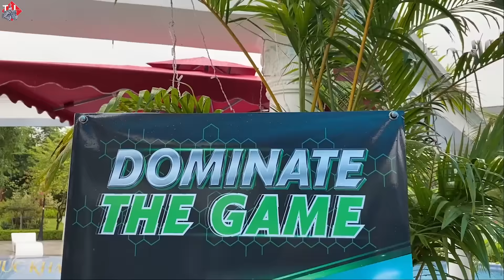Ngày Hội Kawasaki Day 2022 | Màn Ra Mắt ZH2 Redline Luôn | Tới Tài Tử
Kênh cửa hàng xe đạp và đời sống thường ngày của Tới

🔰 Mong là các bạn sẽ cảm thấy vui khi xem video của Tới.
     để nhận thông báo mỗi khi có video mới của Tới nhé!